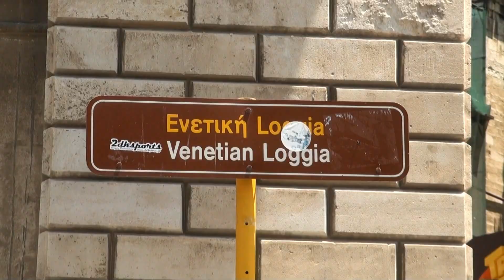2011 Heraklion Griekenland Kreta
Wij hebben deze reis geboekt bij
Als belangrijkste stad van Kreta is Iraklion een knooppunt van verschillende soorten vervoer. Op vijf kilometer ten oosten van de stad ligt de Luchthaven Iraklion, waar in de zomermaanden dagelijks tientallen chartervluchten landen. Vanuit de haven vertrekken veerboten richting de Cycladen, Piraeus, Thessaloniki, Rodos, Egypte en Israël. Er zijn twee busstations. Vanaf de Hania Port vertrekken bussen naar het zuiden van het eiland. Vanaf een busstation dat tussen de haven en de oude stad ligt vertrekken bussen naar de meeste andere bestemmingen op het eiland, zoals Rethimnon en Chania in het westen en Malia, Chersonissos en Agios Nikolaos in het oosten.